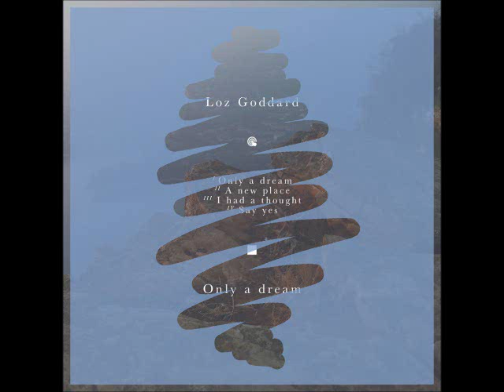Loz Goddard - Only A Dream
Loz Goddard - Only A Dream (gmnd009)
Taken from "Only A Dream" Ep relased on Goldmin Music in 2014.

Manchester based producer Loz Goddard got off to an early start with music, learning to play the drums at the age of nine and the guitar shortly thereafter. Such an early lesson in the essentials of drum patterns and rhythm elements has led to a solid foundation in what Loz considers to be one of the most crucial components in his own production. Aged only of twenty-one years old, this guy who's already appeared on a host of leading imprints such as Kolour Recordings in Detroit seems to have the music sense under his skin, delivering quintessential deep-house accompanied by vocals, saxos and mindblowing synthesizer sounds. He drops his first Ep on Goldmin and that clearly defines the quality of his music. Influenced by funk, disco and detroit downbeat stuff, he pours out his magic recipe on Goldmin Music: Brilliant, funky deep house stuff that easily rivals some of today's best deep-house producers and has the qualities to age up here like greatest deep house productions.